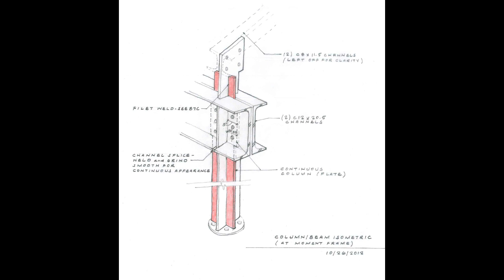Tour In Newberg Residence By Cutler Anderson Architects In NEWBERG, UNITED STATES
Text description provided by the architects. This single-family 1,650 square foot residence and 550 sf guest house was designed to broaden the owners’ already strong emotional connection to the living world.  The owners and architect Jim Cutler of Cutler Anderson Architects chose the site of an overgrown, man-made pond in an area of the owners’ 88 acre vineyard that was not conducive to cultivation.

The design attempts to make the pond and residence a single entity in which the owners can enjoy and connect with the wild creatures that come to the water on both regular and varied schedules.  To this end, the building of Douglas Fir and Cor-ten steel was placed as a bridge across the north end of the pond.  The pond itself was enlarged and loosely ordered to integrate with the structure of the residence.

The site plan was choreographed so that visitors park their vehicles 150 feet away.  They then walk through the forest to a bridge crossing a small section of the pond, and on to the main entry. The broad vista of the pond offers a compressive release upon opening the front door.  It is the hope that this experience will be memorable to the visitor.

Designed as a simple steel frame carrying a wooden roof structure, the primary box houses a kitchen, living/dining room and master bedroom.  An indoor mudroom “link” connects the home to the garage.  To enable guests to experience the place, the guest house is connected by an outdoor covered walkway.

Integral to the design of the residence, south-facing glazing (Cardinal LoE 272) maximizes light and warmth in the Pacific Northwest.  The home also uses radiant heating in the floors.  The wood and steel construction materials were locally-sourced; and native vegetation fosters wildlife.

To date the owners regularly observe:  Dragonflies, Crawfish, Rainbow trout, Bats, Cedar waxwings, A blue heron (named Herman), Wood ducks, Hawks, Garter snakes, Frogs, Salamanders, Possum, Deer, Raccoons, Coyotes.

Architects: Cutler Anderson Architects
Area:
1650 m²
Year:
2013
Photographs:
Jeremy Bittermann
Manufacturers: Restoration Hardware, TechLighting, Pacific Wood Works, True Line Steel
Structural Engineer: Madden & Baughman
Landscape Designer: PLACE Studio
Design Team:James Cutler, Bruce Anderson, Meghan Griswold
General Contractor:: R & H Construction
Geo Technical Engineer: Carlson Geotechnical
City: Newberg
Country: United States
►🎵 Track Info:
Anything by Soyb & Amine Maxwell